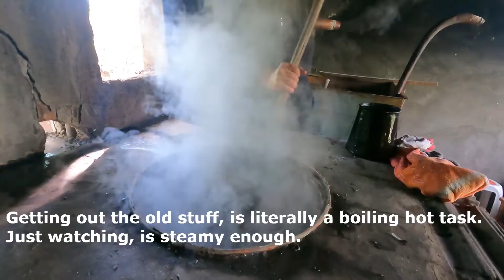Rural tourism in Georgia, Caucasus. Distilling Chacha (vodka), supra and the making of churchkhela.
I am back in Sighnaghi, in Kakheti, with the same family that I did the wine harvest with a few weeks ago. Today is the next step: We distill chacha, and also makes a few churchkhela. Finally, or along side the chachamaking, we have a supra, which is a Georgian feast with lot of different food, lot of local  Qvevri wine and, of course, chacha. Rural tourism at its best.
00:00 Intro
01:50 The whole Chacha distilling process
07:03 Making of churchkhela
08:14 Kakheti Supra.